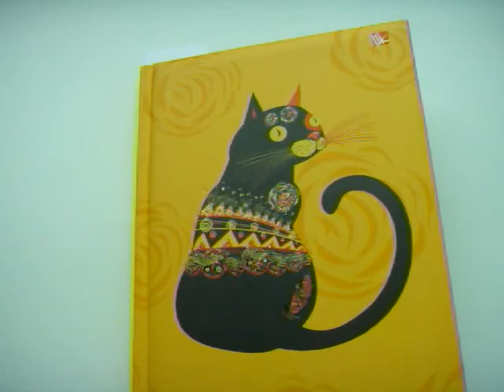Мой личный дневник №10/закончен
Привет!В этом видео я покажу мой личный дневник номер 10,2 часть))